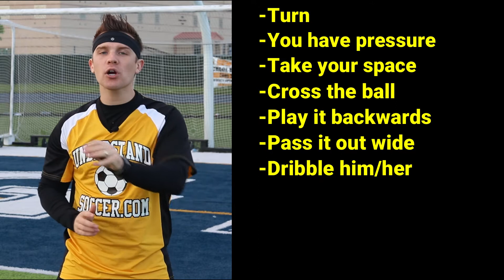How To Stand Out At Soccer Tryouts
Be sure to:
1. Like this video
3. Invest in a book. :)

Soccer Tryouts book on Amazon

It takes no skill as a soccer player but ensures that you get noticed by the coaches. The tip is to never stop communicating. So, what exactly does it mean to communicate? Well, let us dive into how to communicate effectively during a tryout. Communicating is best used in any scrimmages, whether those be full-field scrimmages or small-sided games. Make sure you are constantly directing other people what to do, not in a bossy tone but in a helpful tone.

Things to say include:
Turn
You have pressure
Take your space
Cross the ball
Play it backwards
Pass it out wide
Dribble him/her
Lay off the ball
Push up the field
Man/woman on
Here

Communicating these things will:
1.Help you and your teammates win the scrimmages in the tryout.
2.Help you get noticed by the coaches because you will stand out as one of the few talkers.
3.Boost your confidence in the other areas of soccer because the other players will see you as a leader.

Remember, talking is just as easy to do as it is not to do. You need zero foot skills, shooting abilities, or defensive tactics to communicate with others on what they should be doing. Remember, because the coach will hear you more, they will also see and notice you more. This does two important things. First, it ensures you get a fair look.

Second, it makes it seem like you are working harder and doing more than everyone else because the coach keeps on hearing you. The coach associates the players that stand out as good players, so the easiest way to stand out, even if you are not that good at soccer is to communicate non-stop.

When I first started out posting memes, fun facts, and tips to my Instagram account, @UnderstandSoccer, I revealed this one tip to the first person to ask me for advice on how to succeed in his tryouts. Keep in mind, that I only messaged the soccer player, Wes, through the app and sent him a quick 1-minute video clip explaining the concept. That is it, a 1-minute clip. He took the advice, implemented it and made the team. He then told me the good news.

I said to him that “it was all his hard work that got him to this point.”

He responded with, “though that definitely gave me some abilities to hold my own at the tryouts, your one tip was the reason I got on the team.”

I countered and said, “no it was not, there are so many other factors, certainly it was you.” He kindly replied with, “The tip that you said would be the most important about communicating a ton was the exact reason the coach decided to choose me for the team. Thanks for all of your help!”

It blew me away how effective this one tip can be for a soccer player worried about making the team. It was great to see this tip work for the first person I revealed it to who tried it other than myself.

You don’t pay extra, but I receive a nominal commission from purchases using the above link.